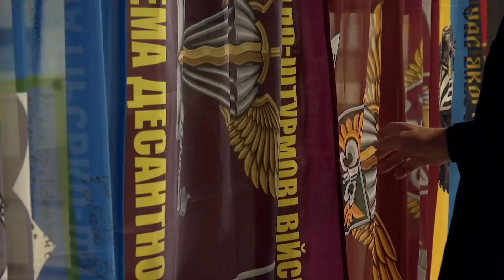😱НІХТО ЦЬОГО НЕ ОЧІКУВАВ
Був радий вітати Спікера Палати громад Канади Грега Фергюса у нашому центрі допомоги Збройним Силам України.

З перших днів повномасштабного російського вторгнення ми не зупиняємося ані на мить і щодня комплектуємо нові партії військової підтримки для фронту. Вдячний всім нашим союзникам, а сьогодні особисто Канаді, які стали для України справжніми «Братами по зброї». Спікеру Фергюсу розповів не лише про допомогу, яку здійснюємо з іноземними партнерами. А й продемонстрував сучасні взірці зброї, FPV-дрони, а також наші власні винаходи у сфері радіоелектронної боротьби та засоби протидії технічним розвідкам «Ай-Петрі».

Вражений обізнаністю пана Фергюса щодо ситуації в Україні та наших нагальних потреб, його твердою підтримкою нашої боротьби, єдністю і солідарністю з Україною. Зі свого боку наголосив, що єдиною справжньою гарантією миру, безпеки і стабільності для України та світу є членство нашої держави в Північноатлантичному альянсі.

Це і буде нашою перемогою.